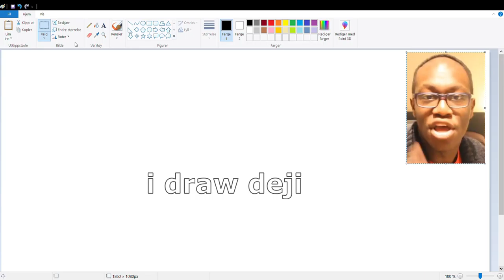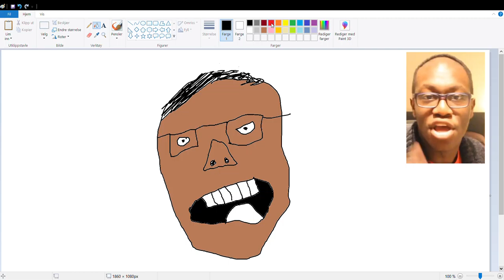i draw deji in paint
Bye ugly people